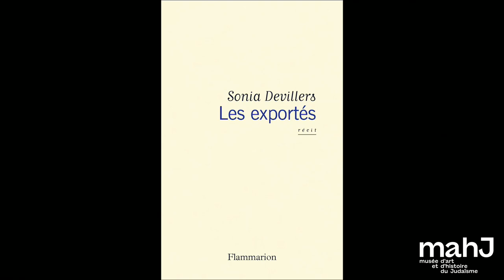Sonia Devillers. « Les exportés »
Sonia Devillers en conversation avec Raphaëlle Leyris
À l’occasion de la parution de son ouvrage « Les exportés » (Flammarion, 2022)
Avec la participation de Radu Ioanid, historien et ambassadeur de Roumanie en Israël

En 1961, la famille maternelle de l’auteure – les Deleanu, des juifs de Bucarest – franchit le rideau de fer dans des conditions jamais élucidées. Héritière de cette histoire lacunaire, la journaliste Sonia Devillers enquête et reconstitue, à travers le parcours de ses grands-parents Harry et Gabriela, la destinée tragique des juifs de Roumanie. S’appuyant sur le Journal de l’écrivain Mihail Sebastian et les recherches d’Alexandra Laignel-Lavastine et de Radu Ioanid, le récit met en lumière la manière abjecte avec laquelle le régime de Ceaușescu a « vendu » ses juifs, les monnayant contre du bétail et des marchandises.